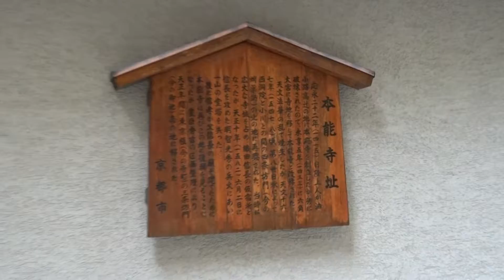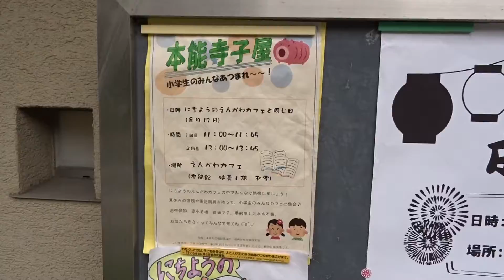堀川高校 京都